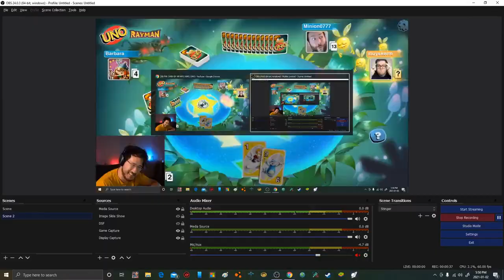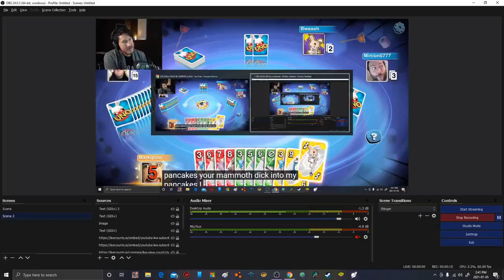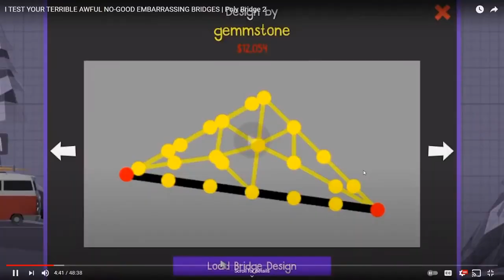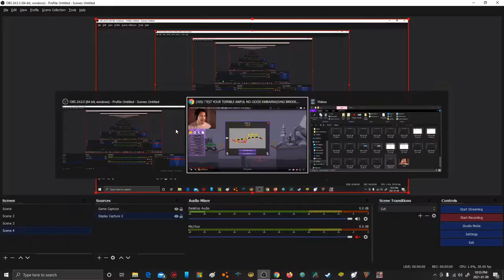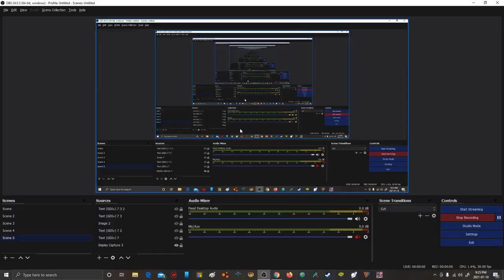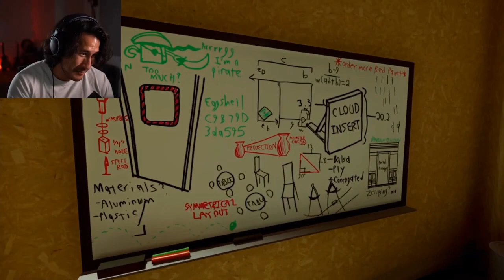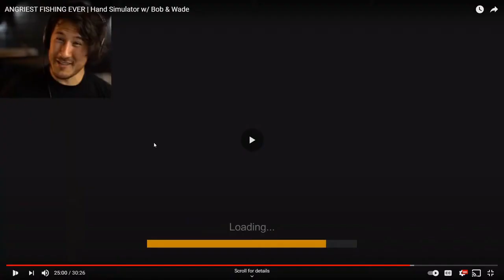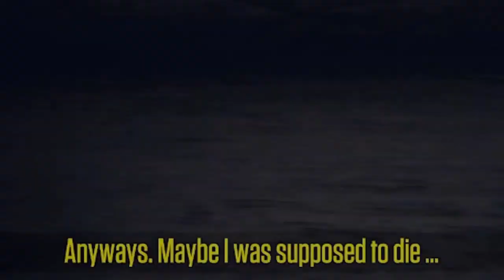All Markiplier Clips #3 | January 2021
Compilation Of All Markiplier Clips I've Uploaded In January 2021